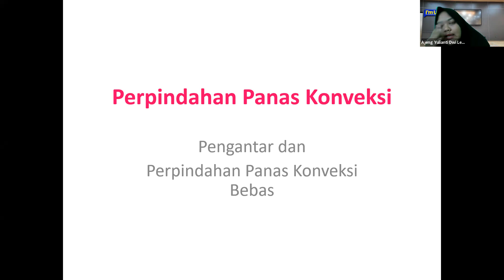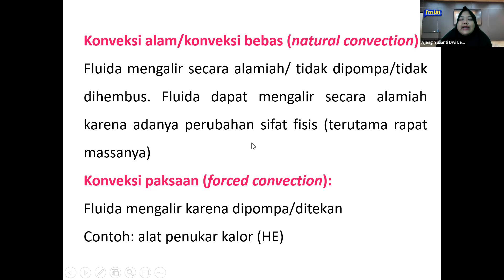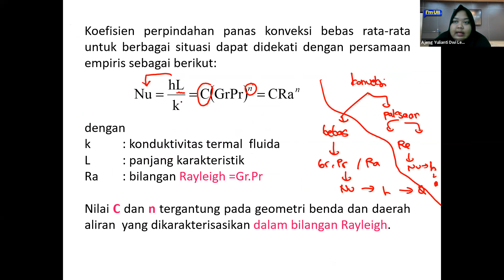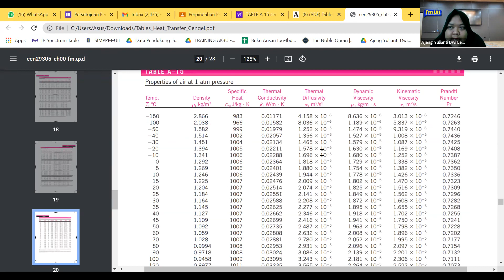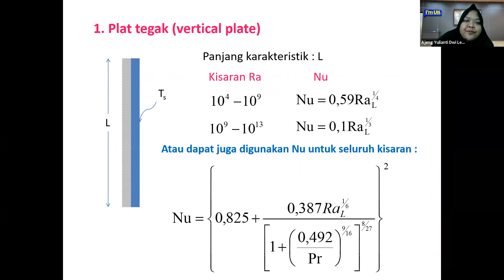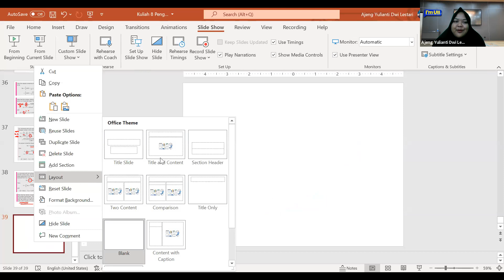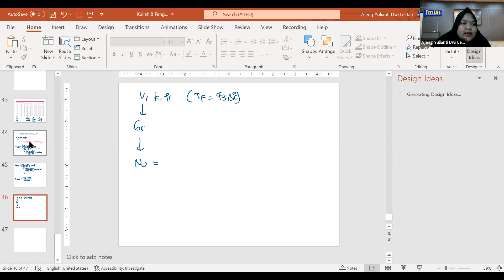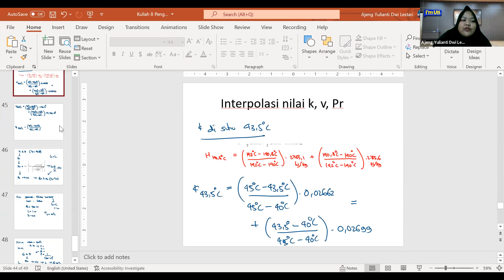Kuliah 8 Perpindahan Panas Konveksi Natural mp4